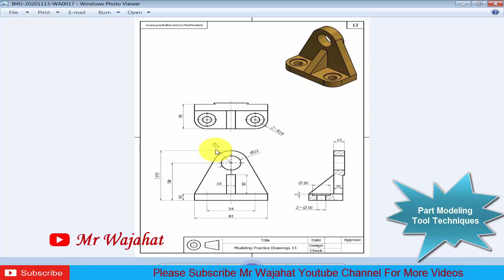CREO Part Modeling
This Video Contain How To Design And Sketching In CREO PARAMETRIC 3.0. I will sketch some part in 3D with Very Easy Techniques.